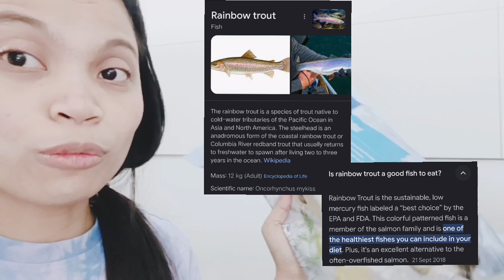Vlog: 🇩🇪 ep 2 | My First week in Germany | Ganito pala Ang Buhay may Asawa 🥰💕| It's Me Michelle